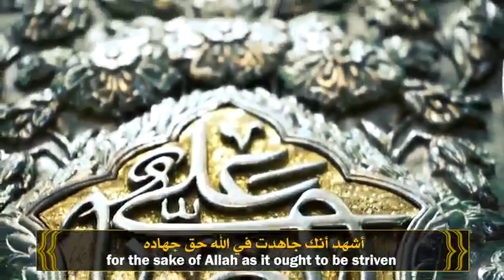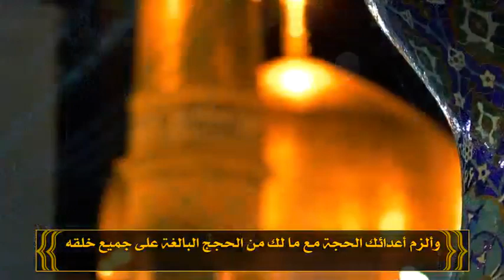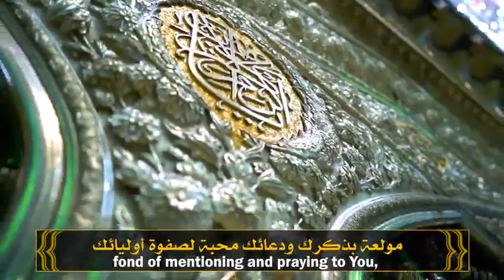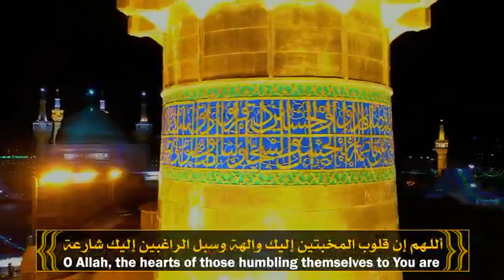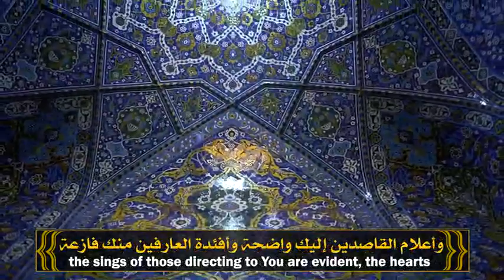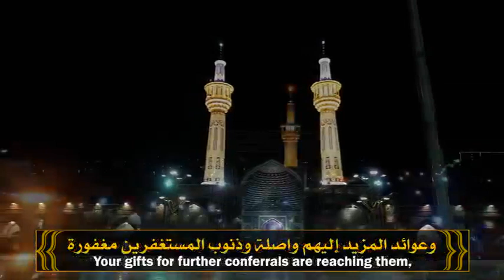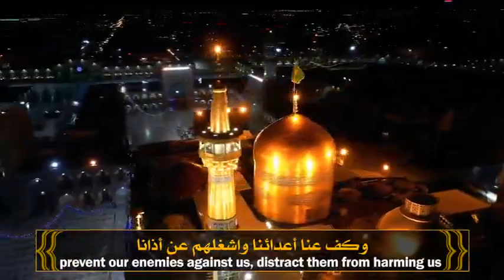Ziyarat Aminullah English Subs - زيارة أمين الله | Mashhad | Imam Reza Shrine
Ziyarat Aminullah with English Subtitles  - زيارة أمين الله
Ziyarat Aminullah from the Holy Shrine of Imam Reza (a) in Mashhad, Iran.